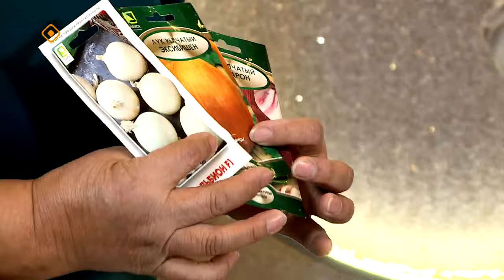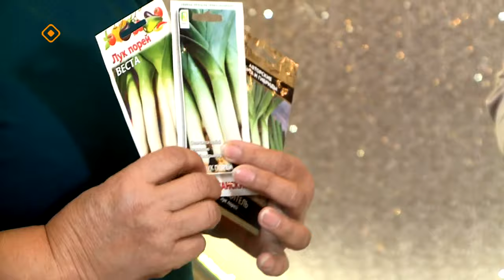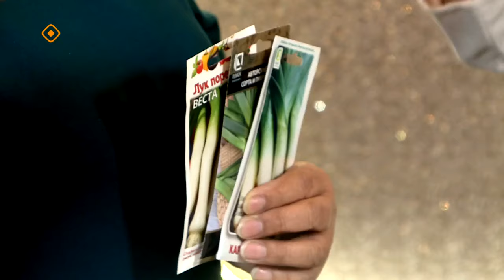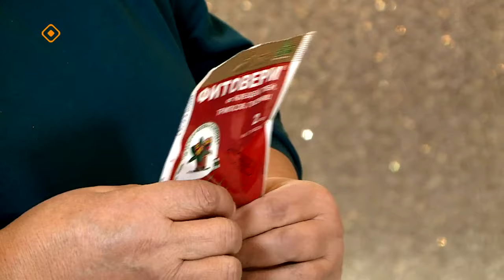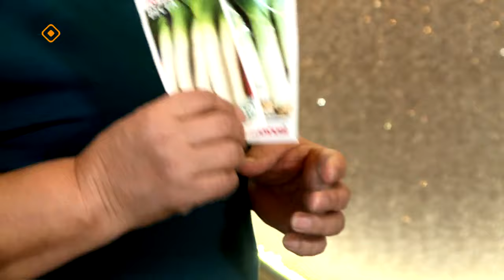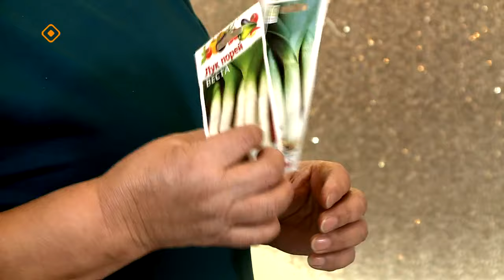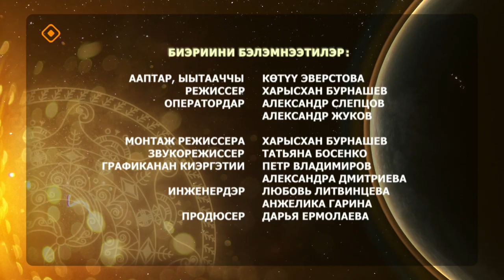«Күн дэлэйэ»: Эриэппэ луугу, чесногу сөпкө олордуу, харайыы (24.02.24)